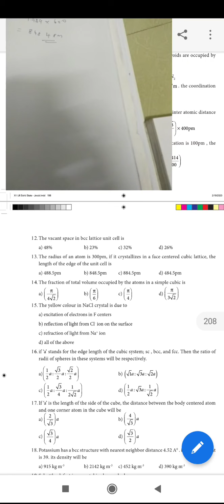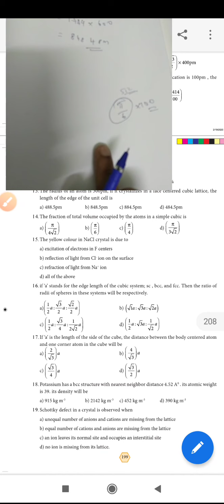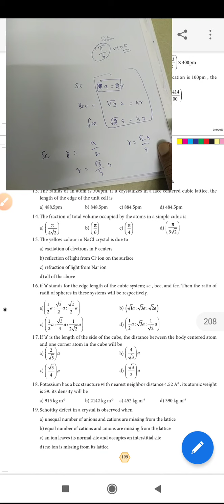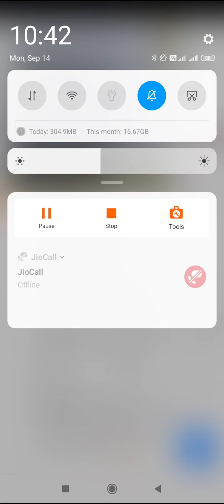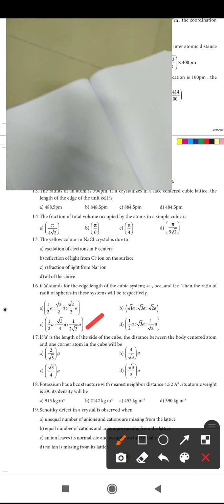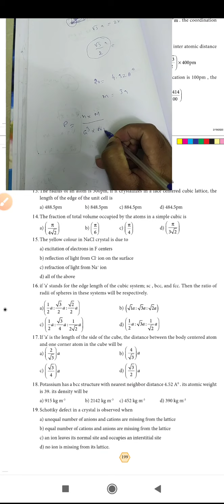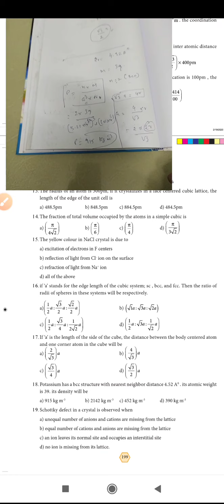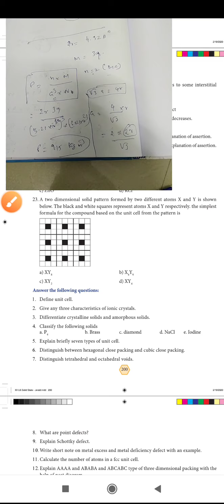12th chemistry solid state book backs one marks part 3